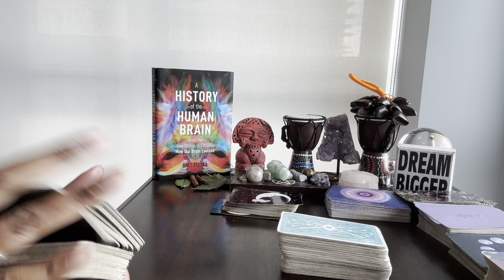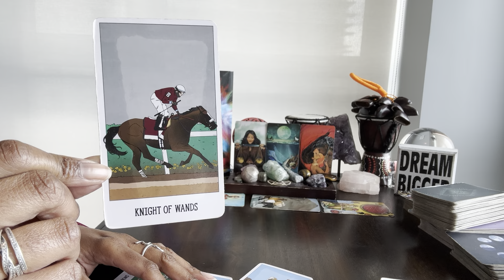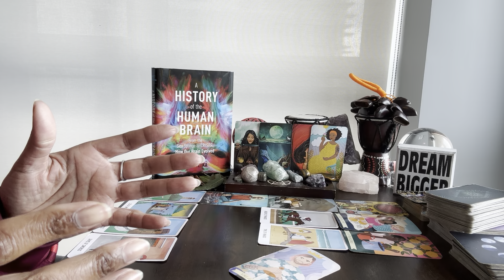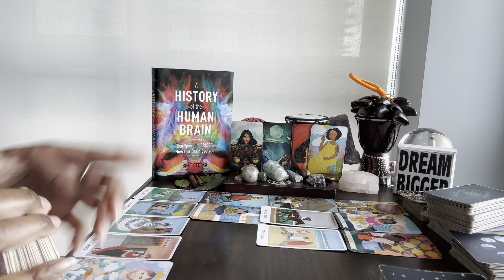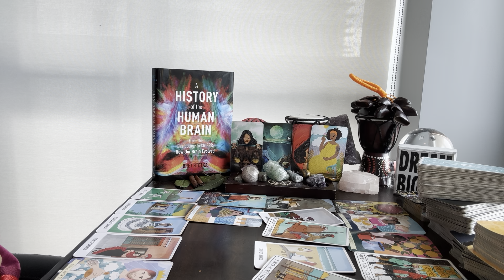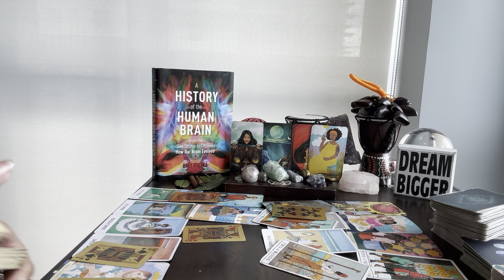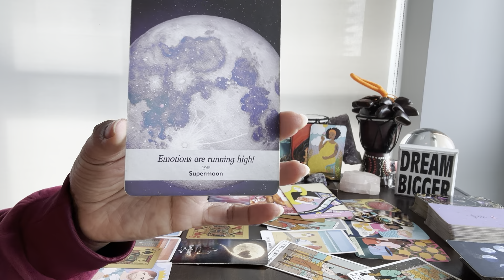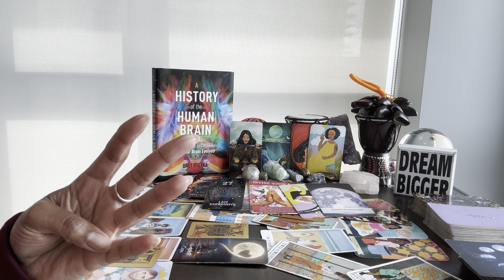Cancer: #27 - Here’s why UR past is trying to resurface & here’s why UR NOT GOING BACK!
⭐️ Table Read: A HISTORY OF THE HUMAN BRAIN by Bret Stetka